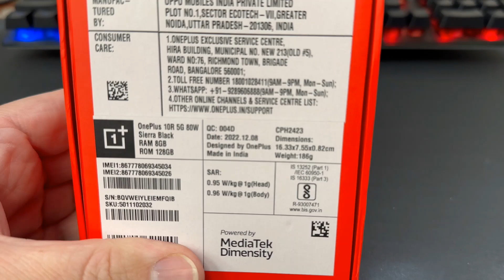ONEPLUS 10R 5G Unboxing Video – in Stock at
Here is a video of the ONEPLUS 10R 5G from Overseas Electronics in Chicago!!!

OVERSEAS ELECTRONICS
2457 W. DEVON AVE
CHICAGO, IL 60659